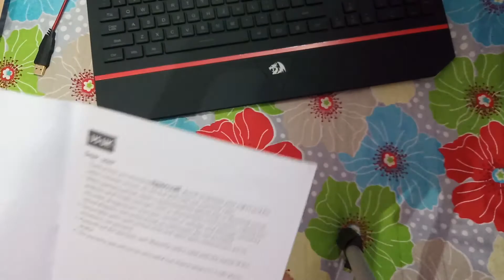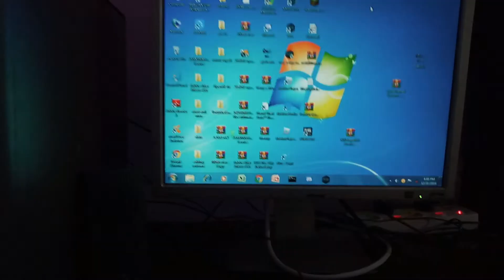UNBOXING of gaming keyboard & mouse!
this is the link of gaming keyboard

this is the link of gaming mouse